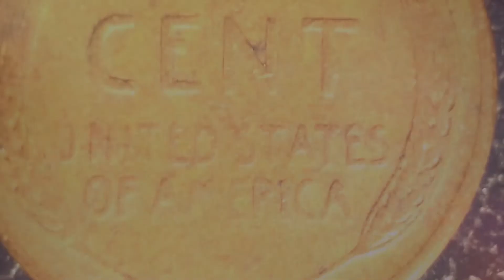1951-D WHEAT PENNY: 625,355,000 MINTED | VALUE: 15 CENTS to $10.00 | THANK YOU Yacov_Coins!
A HUGE THANK YOU to Yacov_Coins for this coin along with so many others! Check out this cool coin grab bag from Yacov_Coins